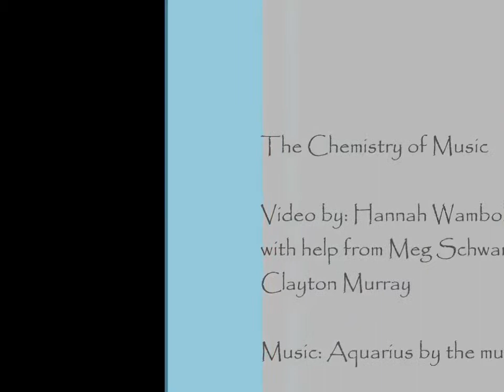The Chemistry of Music - Hannah W